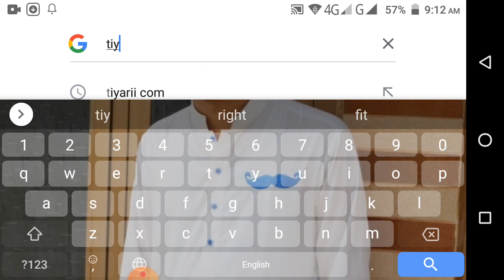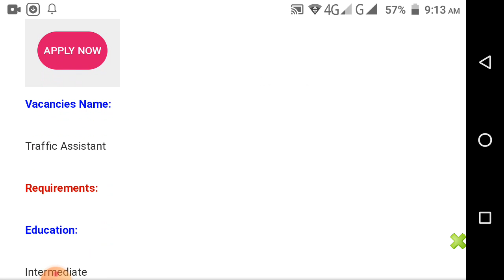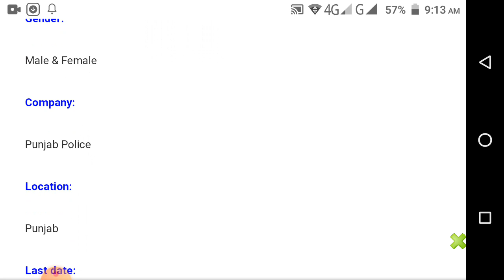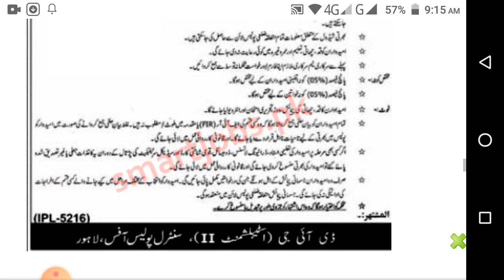Punjab Traffic Police Jobs 2020, Traffic Assistant Jobs